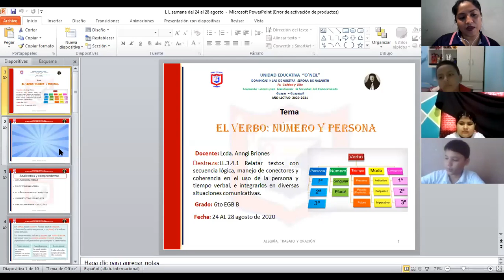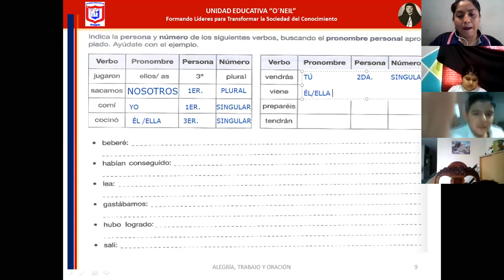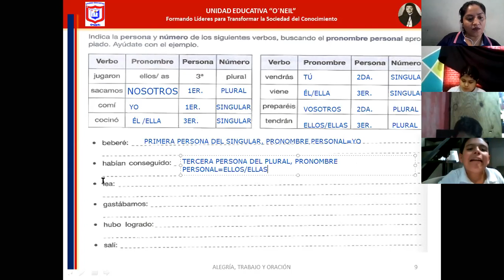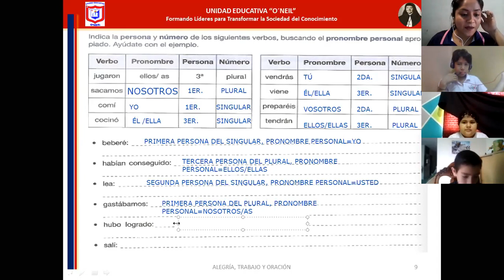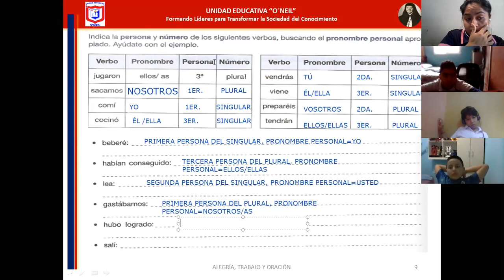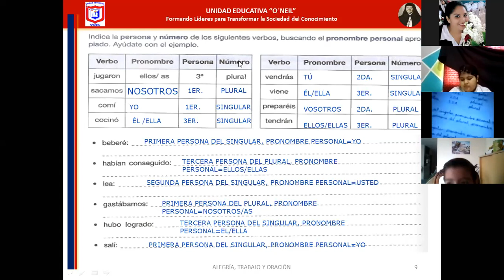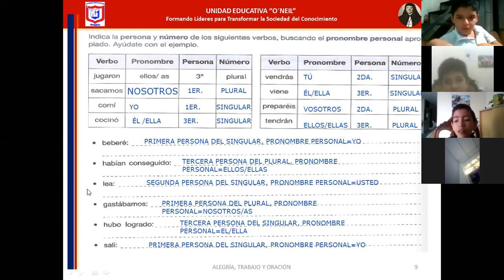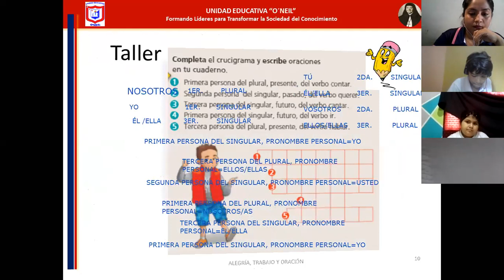LENGUAJE 6TO B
EJERCICIO DE LOS VERBOS